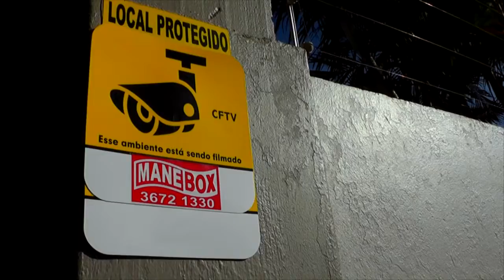CONFIRA AS PAUTAS DA 3ª SESSÃO ORDINÁRIA DE 2017 NA CÂMARA DE VEREADORES DE TAPES.